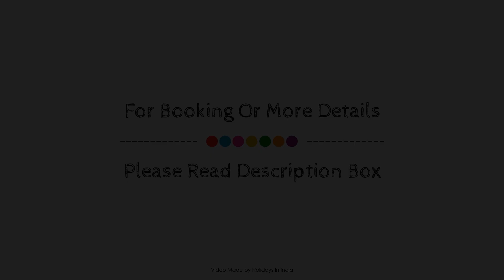Hotel Empire International - Koramangala, Bangalore, India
About Property:
Located in Kormangala, Hotel Empire International - Koramangala is a perfect starting point from which to explore Bangalore. Offering a variety of facilities and services, the hotel provides all you need for a good night's sleep. Service-minded staff will welcome and guide you at the Hotel Empire International - Koramangala. Designed for comfort, selected guestrooms offer air conditioning, wake-up service, desk, fan, internet access – LAN (charges apply) to ensure a restful night. The hotel offers various recreational opportunities. Hotel Empire International - Koramangala is an excellent choice from which to explore Bangalore or to simply relax and rejuvenate.
Searching For
1. Hotel Empire International - Koramangala - Bangalore
2. Hotel Empire International - Koramangala - Bangalore Virtual Tour
3. Hotel Empire International - Koramangala - Bangalore Rooms
4. Hotel Empire International - Koramangala - Bangalore Amenities
5. Hotel Empire International - Koramangala - Bangalore Videos
6. Hotel Empire International - Koramangala - Bangalore Offers
7. Hotel Empire International - Koramangala - Bangalore Deals
Audio Credit:
Track Title: Blank Slate
Artist: VYEN